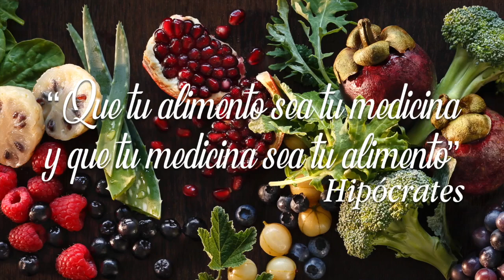Cápsula de Salud Kyäni por Dr. Vega Colombia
Conoce y resuelve tus dudas a través del blog de Kyäni. Tenemos nuevos artículos y nueva cápsula.